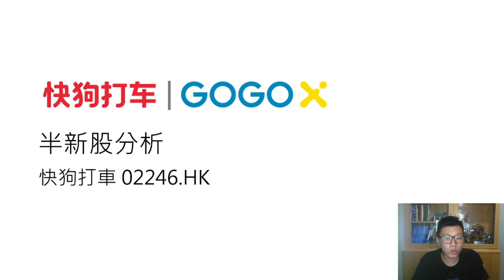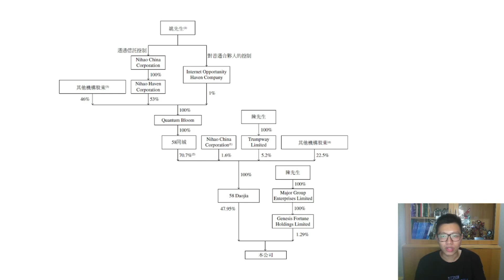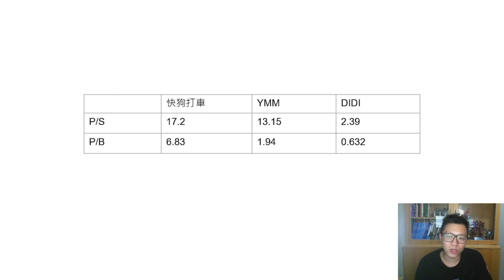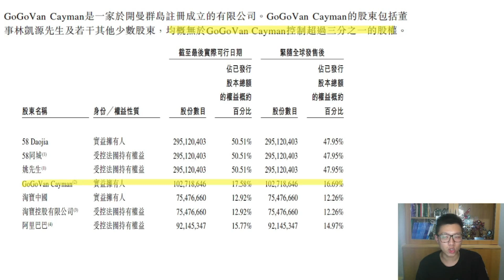【半新股解碼】快狗打車(2246) / 創辦人持倉不足5%?〈Dirk〉2022-06-26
快狗打車(2246) 招股書

免責聲明: 投資涉及風險，證券價格有時會大幅波動，價格可升亦可跌，更可變得毫無價值。投資未必一定能夠賺取利潤，反而可能會招致損失，往績數字並非未來表現的指標。投資前應先閱讀有關產品的發售文件、財務及相關的風險聲明， 並應就本身的財政、其他狀況及需要詳細考慮並考慮決定投資是否切合本身特定 的投資需要。若有需要更應諮詢獨立之法律、稅務、財政及其他專業意見，方可作出有關投資決定。